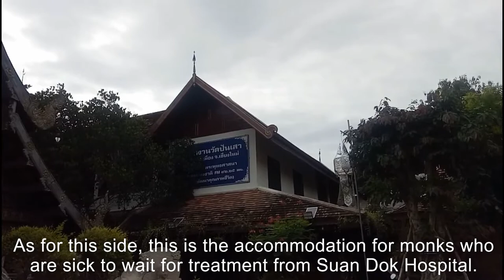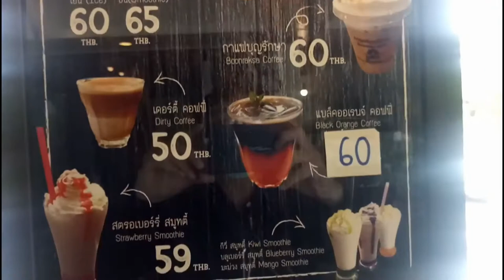วัดปันเสา เชียงใหม่ วัดสวยงาม ริมคูเมือง อายุกว่า 600 ปี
วัดปันเสาเชียงใหม่ อีกหนึ่งวัดที่มีความสำคัญและมีประวัติความเป็นมายาวนานกว่า 600 ปี ในสมัยโบราณเป็นวัดที่ได้ทำการสร้างพระสำคัญ 3 องค์คือพระเจ้า 5 ตื้อ 7 ตื้อ แล้ะ 9 ตื้อ ที่ปัจจุบันพระทั้ง 3 องค์ได้ประดิษฐานอยู่ที่วัดชัยพระเกียรติวัดสีสุพรรณและวัดสวนดอก พากราบนมัสการ พระประธาน พระเจ้าแสนคำเมือง ที่มีความศักดิ์สิทธิ์มากช่วยให้พ้นจากโรคภัยไข้เจ็บ  และพาชมคาเฟ่ ร้านกาแฟที่วัดได้สร้างขึ้น ไหว้พระทำบุญแล้วมานั่งชิวต่อที่ร้านกาแฟหน้าวัดบรรยากาศดีมากครับ หากข้อมูลและการแปลภาษาในคลิปวีดีโอไม่ถูกต้องขออภัยไว้ด้วยนะครับ                                                                              Wat Pan Sao Chiang Mai Another important temple and has a history of more than 600 years. In ancient times, it was the temple that made 3 important amulets namely God 5 Tue, 7 Tue and 9 Tue. At present, all 3 monks are enshrined at the temple. Chai Phrakiat, Wat Si Suphan and Wat Suan Dok Paying respects to the principal Buddha image, Phra Chao Saen Kham Muang which is very sacred to save from sickness and take a tour of the cafe, coffee shop that the temple has built Pay homage to monks and make merit and sit and chill at the coffee shop in front of the temple. The atmosphere is very good. If the information and translation in the video clip is not correct, I apologize.